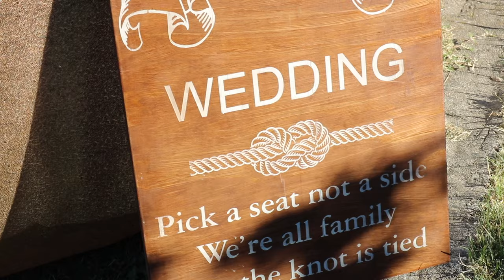Brie & Bailey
A glimpse into Brie & Bailey Spitz's wedding day. They tied the knot on September 24th, 2016 at Ponderosa Ridge Ranch in Anderson California.